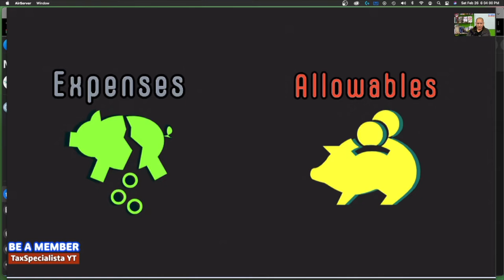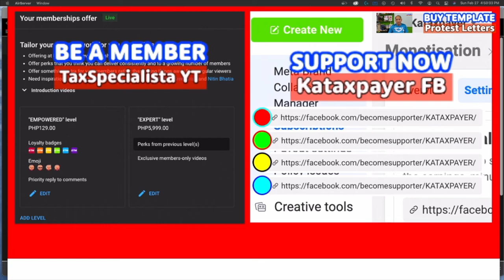Advances from stockholders used to sette income payments and expenses